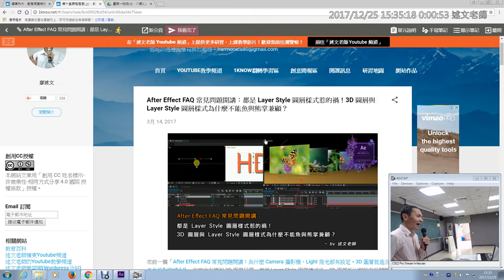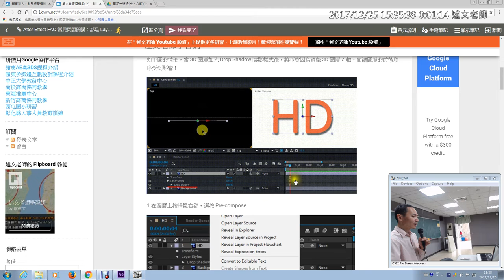02：都是 Layer Style 圖層樣式惹的禍！3D 圖層與 Layer Style 圖層樣式為什麼不能魚與熊掌兼顧？